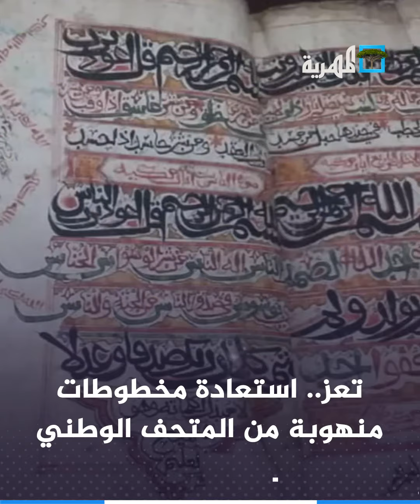ستمئة ألف يمني فقدوا وظائفهم جراء الحرب.. ومدرب المنتخب الوطني يقر بالأداء المخيب للاعبين | باختصار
مليشيا الانتقالي تقتحم منزل أحد ضباط لواء النقل التابع  للشرعية في محافظة لحج.
مسلحو الانتقالي فرضوا حصارا على منزل النقيب أيمن صالح الهبوب وروعت أسرته خلال عملية الاقتحام.
الحكومة تقول إن ستمئة ألف يمني  فقدوا وظائفهم جراء الحرب ومع استمرار تدهور الاقتصاد الوطني.
وبحسب بيانات حكومية، فإن العملة الوطنية انخفضت بنحو ستة وثلاثين بالمئة منذ ديسمبر من العام ألفين وتسعة عشر.
شرطة تعز تعلن استعادة مخطوطات أثرية منهوبة من المتحف الوطني  يعود عمرها إلى أكثر من ثمانمئة عام.
الشرطة قالت إنها تمكنت من ضبط متهمين اثنين حاولا إخفاء المخطوطات بأحد المنازل في ريف المحافظة.
مدرب المنتخب الوطني الأول لكرة القدم، أحمد علي قاسم، يقر بالأداء المخيب للاعبين خلال المباريات السابقة.
قاسم قال إنه متفاءل بإمكانية تقديم أداء أفضل أمام منتخب موريتانيا في التصفيات المؤهلة لكأس العرب.
فيسبوك تطلق أداة للمحادثات الصوتية الحية أملا في منافسة تطبيق "كلوب هاوس" الذي ازدادت شعبيته بشكل كبير.
وتتيح غرف الصوت الحية المتاحة حاليا في الولايات المتحدة الاستماع إلى المحادثات التي يجريها المشاهير والمشاركة فيها أحيانا.